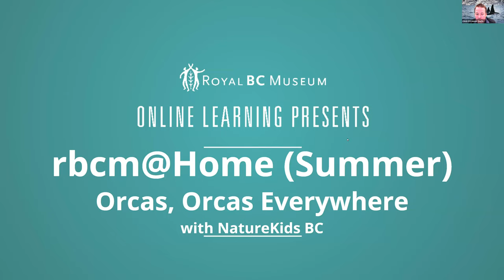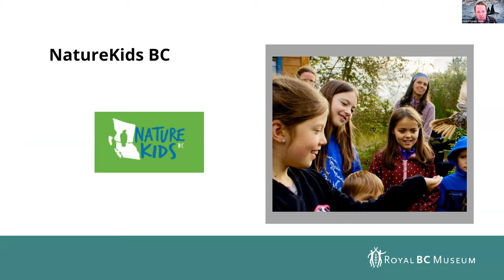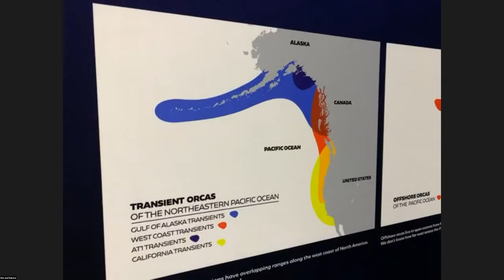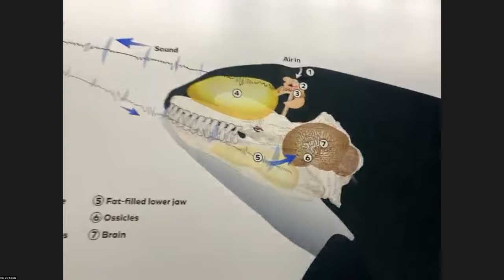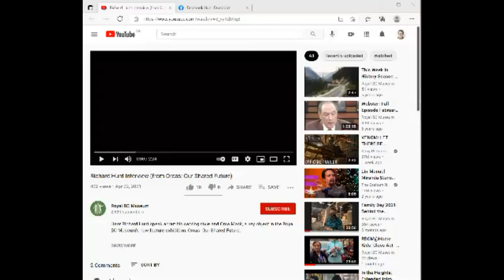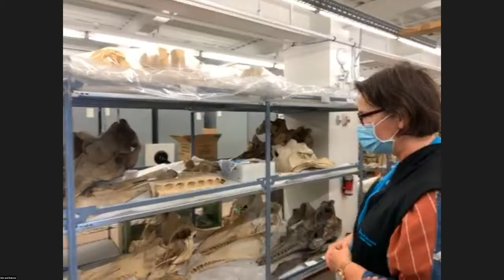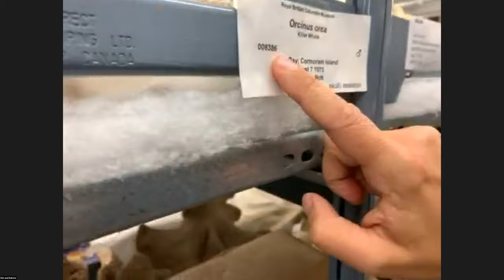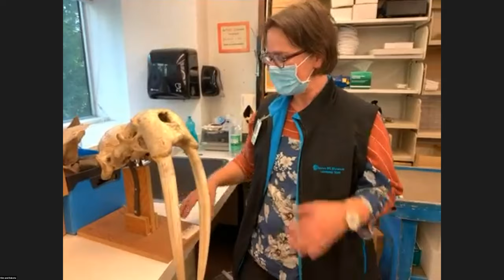RBCM@Home (Summer) Orcas, Orcas Everywhere!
For this special session of RBCM @ Home (Summer), we are partnering with NatureKids BC to celebrate all things Orcas. We'll explore the many different ways museums try to understand this amazing animal, while wondering about the many different parts of the world they roam. Hint- it's a lot of ways, and a lot of parts of the world.

Join the Learning Team at the Royal BC Museum for adventures in the galleries, behind the scenes, and even further than that.

Our pod will have kids from across BC, so dive deep with us!